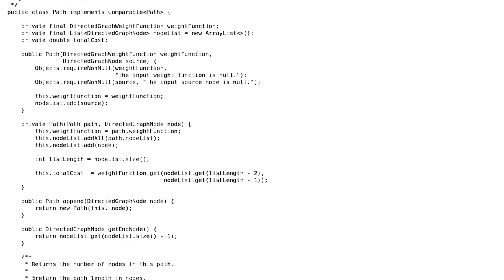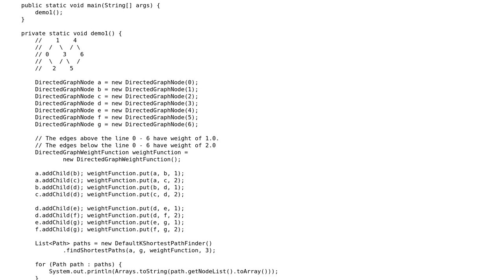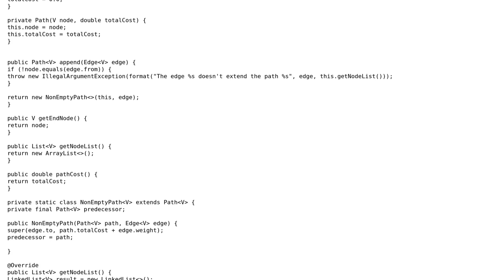Code Review: k-shortest path algorithm in Java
With thanks & praise to God, and with thanks to the many people who have made this project possible! You are responsible for your own actions.